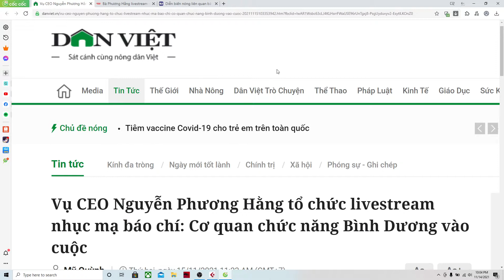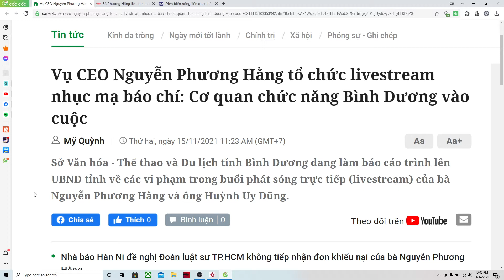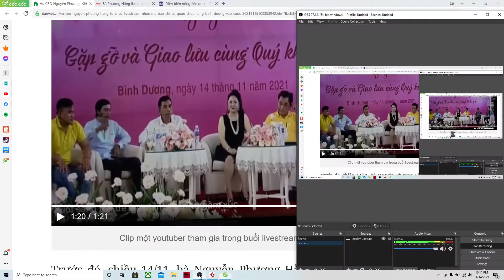🔴 Long Ngô cáo buộc báo chí Cộng Sản là phản động chống phá Nguyễn Phương Hằng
Long Ngô cáo buộc báo chí Cộng Sản là phản động chống phá Nguyễn Phương Hằng. Nguyễn Phương Hằng livestream nhục mạ báo chí chính thống,  trong livestream ngày 14/11/2021 lính chị đại cáo buộc báo chí Cộng Sản là phản động chống phá Nguyễn Phương Hằng cơ quan chức năng đang vào cuộc